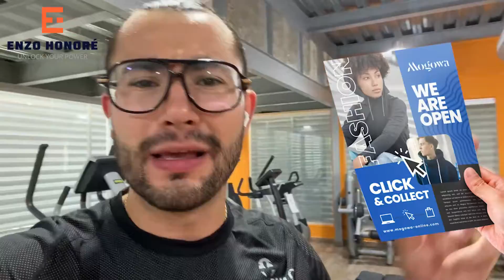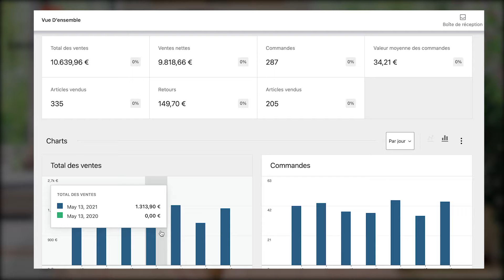Ce message de mon mentor a changé ma vie! (Le million épisodes 3/4)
BIENVENUE dans cette nouvelle série de vidéo LE MILLION
tous les dimanche je vais t'amener dans les coulisses de mon business e-commerce
Je me suis lancé un nouveau challenge celui de réaliser 1 million de vente par mois
Je vais vous amener avec moi dans cette aventure en vous apportant un maximum de tips et de conseils sur le chemin

Envie de gagner ta vie sur internet ? Formes toi gratuitement à l’ecommerce et au dropshipping avec plus de 10 heures de formations OFFERTE

Pour rejoindre notre club d'entrepreneurs en ligne pour se soutenir, s'entraider et partager pour seulement 7€ clique

Pour rejoindre notre mastermind prive dédié a l'e-commerce et de rejoindre des e-commercants qui vivent de leurs business et qui cherchent a se professionnaliser clique

100% gratuit : rejoins nous sur notre serveur discord (1 live privé le dernier mardi de chaque mois)

Enzo honore

TE FORMER ET PASSER AU NIVEAU SUIVANT :

Retrouver toutes mes formations pour développer ton super pouvoir, mettre plus de sens dans ta vie et dans ton business

Tu veux que je t'aide à développer ton business ? Réserves dès maintenant un coaching avec moi

Comment j’ai quitter mon boulot, créer un business et fait le tour du monde en 1 an, recevez chez vous mon livre en quelques jours… je vous l’offre

QUI EST ENZO HONORÉ ?

Enzo Honoré est un entrepreneur issu du milieu de web passionné de développement personnel. Il va découvrir la puissance de son pouvoir intérieur à l’âge de 23 ans et va se mettre à la recherche de sa légende personnelle. Après de belles réussites entrepreneuriales dans le web et notamment dans l’e-commerce il cherchera à ajouter du sens dans sa vie et réaliser son rêve d’accompagner les gens à reprendre leurs pouvoir personnelles et vivre une vie pleine de sens.
Aujourd’hui Enzo est un coach réputé dans le marché francophone il a accompagne des entrepreneurs, des sportifs et des gens ambitieux à se réaliser pleinement, ajouter du sens dans leurs vies pour aller au bout de leurs rêves.
Son travail se base sur des technologies de transformation, de coaching quantique, de PNL et des méditations.
Grâce à sa méthode il cherche à faire obtenir des résultats incroyables en un temps record à ses clients tout en vivant une expérience humain mémorable.